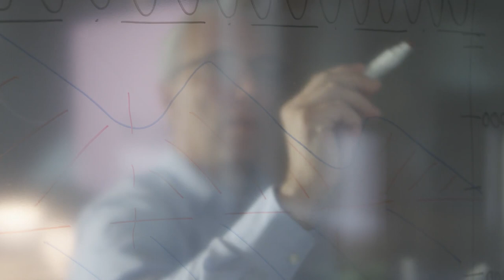WIKUS WI.com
Wir stellen Ihnen das neue administrative Firmengebäude als Mittelpunkt der WIKUS- Gruppe vor.